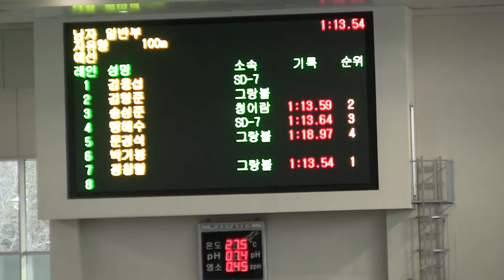00109 자100 송성준